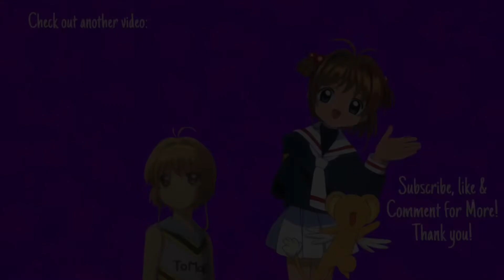Nightstyle - Love Again (HBz Hardstyle Remix) [Alok feat. Alida]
Nightstyle - Love Again (HBz Hardstyle Remix)
See below for important information!! ↓

Back with a song that lot’s of people know! I absolutely love this remix I found, HBz did a really amazing job with it, I even prefer this over the original! Also hope you all like the new Intro and the ending card! Hope you guys like the song too! Watch the video in 1080p for the best experience! Hope you like it!

It would inspire me and it also helps the channel grow! It’d be appreciated! ♡

★ Song Information ★
✰Please support the original artists. This is a nonprofit video, I only made this Nightcore for FUN.
✰Nightcore by me. (This DOES NOT mean I own the song).

★ Picture Credits ★
✰NONE of the pictures used in this video belong to me. Please support the original creators & artists.

AGAIN, I DON’T OWN ANY OF THE IMAGES, NOR THE SONG!!

*If you are the owner of the song or images and you don’t want it on my channel, please let me know, and I will take down this video immediately. I apologize for any inconvenience!*

~ Tags ~